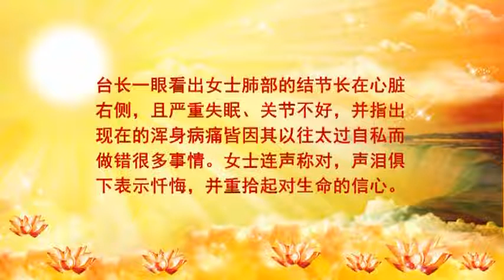自私的人寿命不长 （2012年加拿大 Canada）卢军宏台长现场看图腾精彩片段【Master JunHong Lu Totem Reading Cases 】